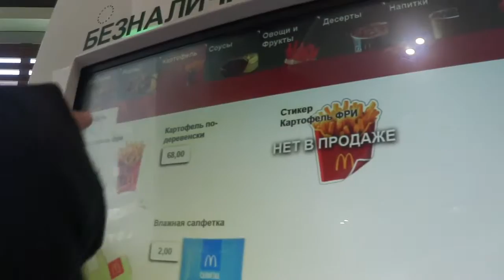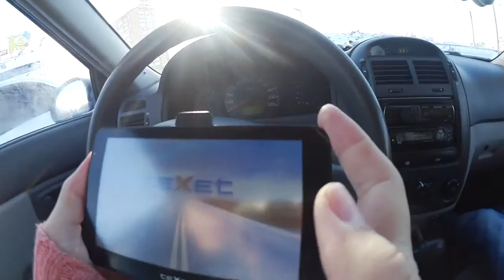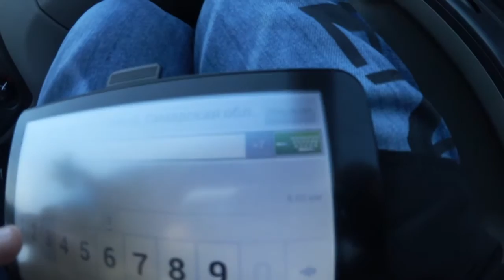Играем в теннис, Ипподром Арена, Самара